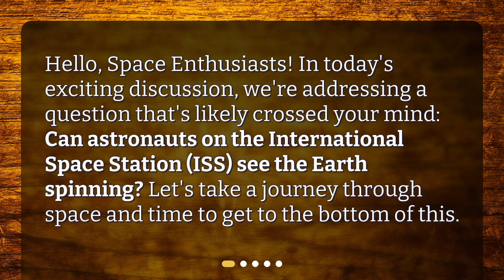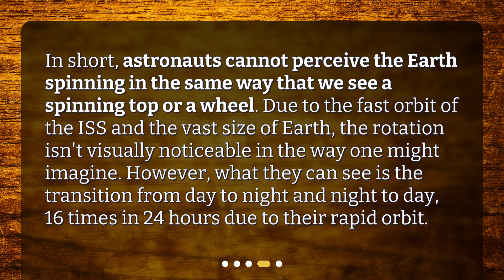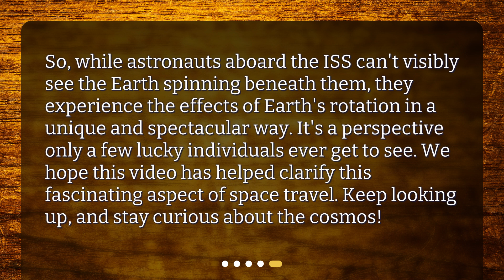Can astronauts on the International Space Station see the Earth spinning?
Exploring Earth from Space: Can Astronauts See it Spin? • Join us as we explore the fascinating question: Can astronauts on the International Space Station see the Earth spinning? Discover the mind-blowing truth about their perspective from space and how they experience the effects of Earth's rotation in a way that will leave you in awe.

00:00 • Can astronauts on the International Space Station see the Earth spinning?
00:23 • Understanding the Orbit of the ISS
00:52 • Perspective Matters
01:23 • So, Can They See the Earth Spinning?